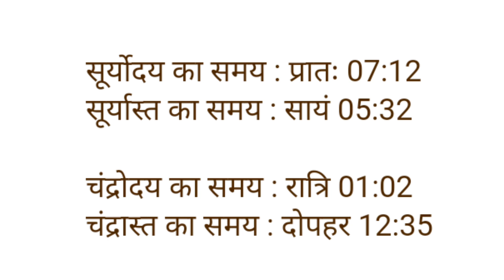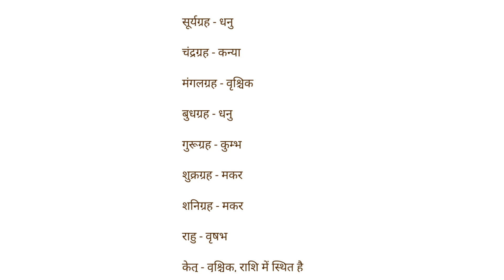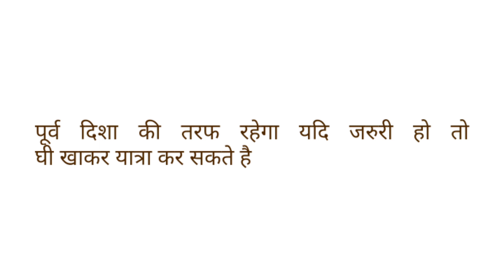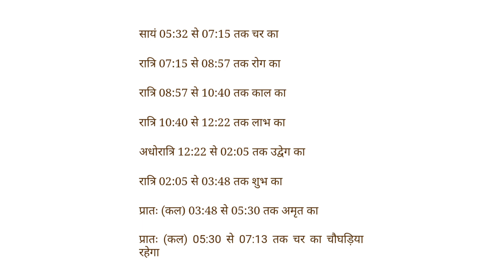Aaj ka panchang 27 december 2021 - पंचांग l आज की तिथि l शुभ मुहूर्त, राहुकाल, Monday Panchang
Aaj ka panchang 27 december 2021 - पंचांग l आज की तिथि l शुभ मुहूर्त, राहुकाल, sunday Panchang Aaj Ka Choughdiya Muhurat
सोमवार का पंचांग 27 December 2021 आज का शुभ समय शुभ मुहूर्त अभिजीत मुहूर्त गंडमूल का समय राहुकाल आज का चौघड़िया मुहूर्त 27 December 2021 ka Panchang Choghadiya Muhurat lआज का पंचांग 27 दिसंबर 2021 l 27 December 2021 सोमवार का चौघडियां Hindi Panchang
Aaj ka choghadiya 27 December 2021 का चौघाड़िया lशुभ मुहूर्तlराहुकाल सोमवार monday Choughadiya Muhurat
सोमवार का पंचांग 27 December 2021 आज का शुभ समय शुभ मुहूर्त नक्षत्र राहुकाल ग्रह गोचर आज चांद कब निकलेगा
आज का पंचांग आज का चौघाड़िया monday सोमवार 27 दिसंबर 2021 आज का शुभ समय आज का शुभ मुहूर्त आज का नक्षत्र समय आज का राहुकाल समय आज का ग्रह गोचर आज सूर्योदय समय आज सूर्यास्त समय आज चन्द्रोदय समय आज चन्द्रास्त समय आज की तिथि आज दिनांक मास पक्ष अयन ऋतु विक्रम संवत शाके संवत आज का योग आज करण आज का ग्रह विचार आज सूर्योदय कालीन नक्षत्र आज का शुभ महूर्त अभिजीत मुहूर्त विजय मुहूर्त गोधूलि मुहूर्त निशिता मुहूर्त ब्रह्म मुहूर्त राहुकाल दिशाशूल आज का पंचक काल दिन का चौघड़िया मुहूर्त रात का चौघड़िया मुहूर्त राहुकाल आज का गुलिक काल आज यमगंड समय दुमूर्त समय वर्ज्य काल भद्रा काल विछून्डो समय काल दिन और रात का चौघड़िया मुहूर्तक्या रहेगा,आज सूर्य चांद कब निकलेगा
aaj ka panchak kal monday 27 december 2021
सोमवार monday का चौघड़िया मुहूर्त और पंचांग क्या रहेगा
मंगलवार tuesday का चौघड़िया मुहूर्त और पंचांग क्या रहेगा
बुधवार wednesday का चौघड़िया मुहूर्त और पंचांग क्या रहेगा
गुरुवार thursday monday का चौघड़िया मुहूर्त और पंचांग क्या रहेगा
शुक्रवार friday का चौघड़िया मुहूर्त और पंचांग क्या रहेगा
शनिवार saturday का चौघड़िया मुहूर्त और पंचांग